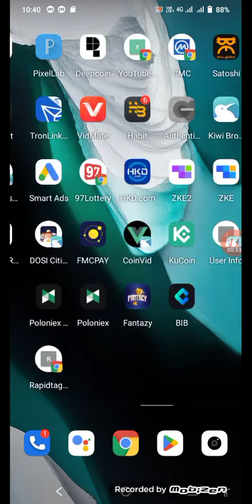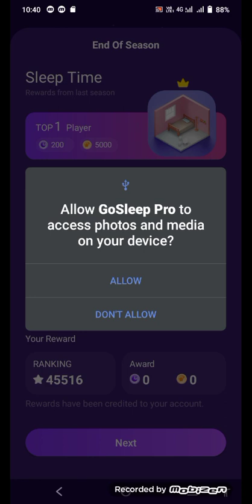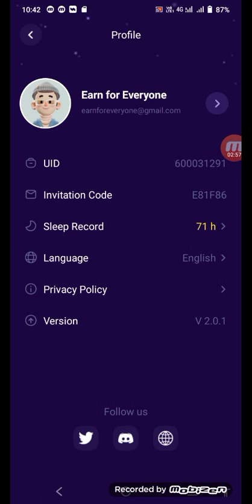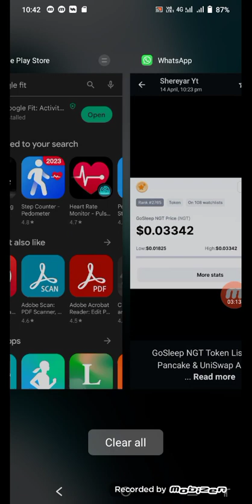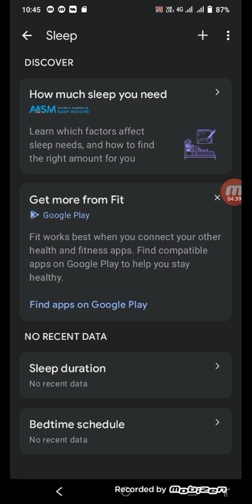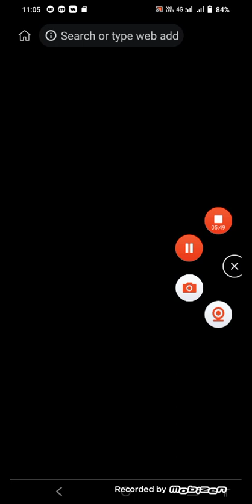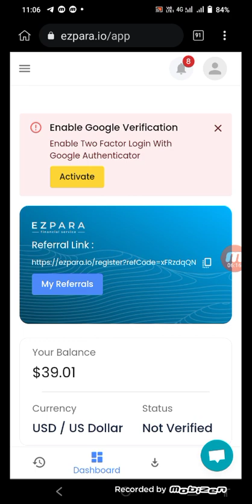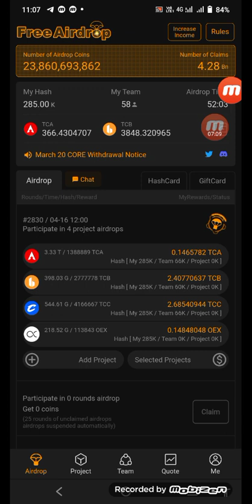Gosleep app new update token withdraw || New biggest airdrop core mining app new update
Refal code 👇
E81F86

all links in watsapp group and telegram groups

Official group link in my telegram group

instant profit 202 how to join airdrop how to earn money online without investment